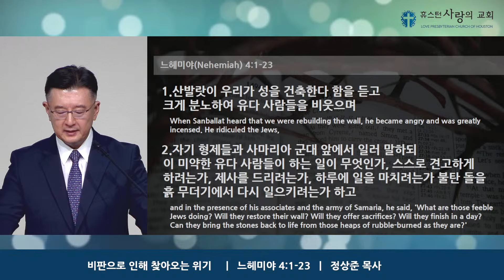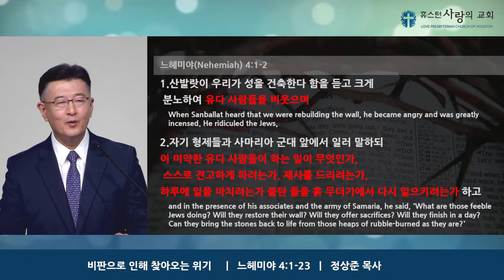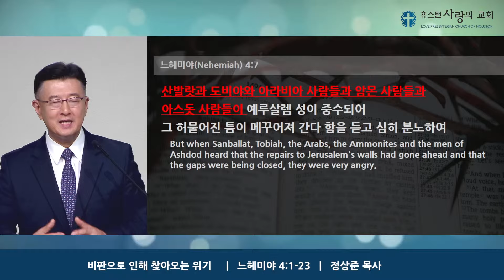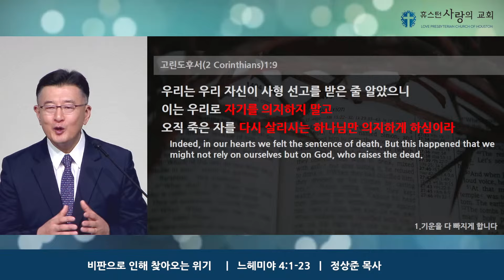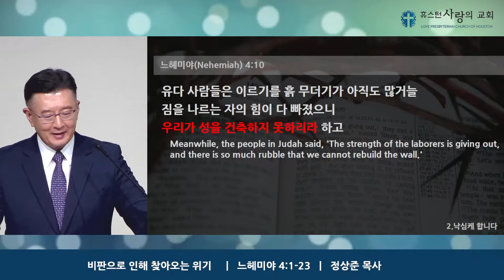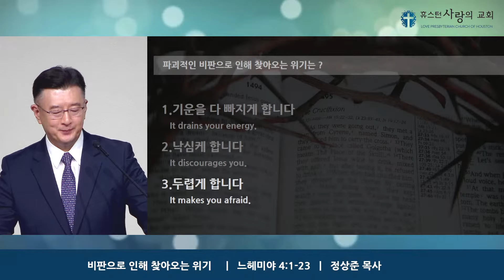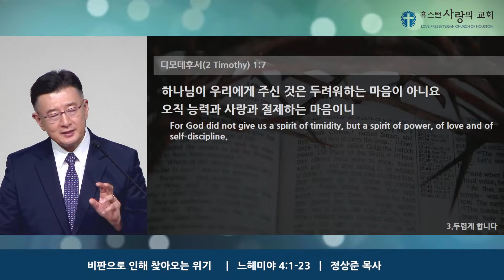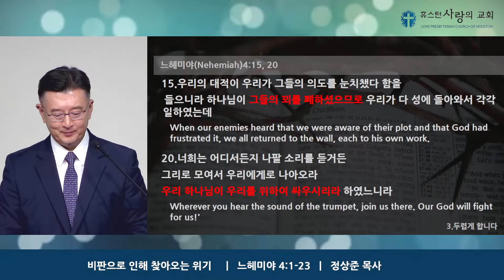2024.09.22 | 비판으로 인해 찾아오는 위기 | 느 4:1-23 | 정상준 목사 | 휴스턴사랑의교회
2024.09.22 | 비판으로 인해 찾아오는 위기  | 느 4:1-23 | 정상준 목사 | 휴스턴사랑의교회